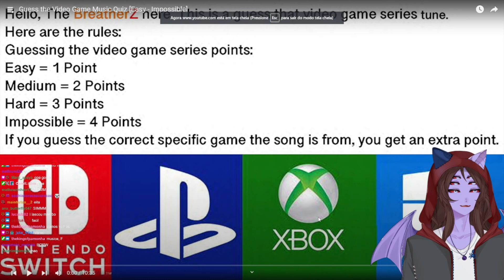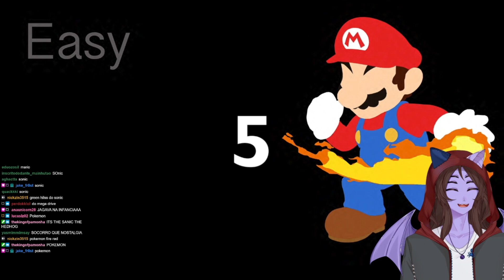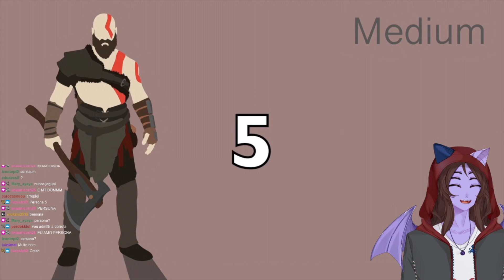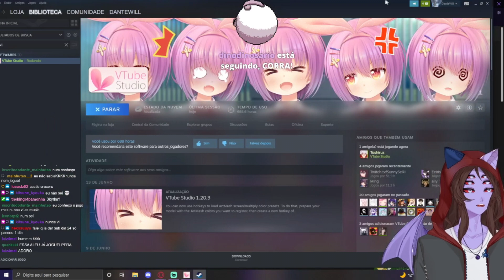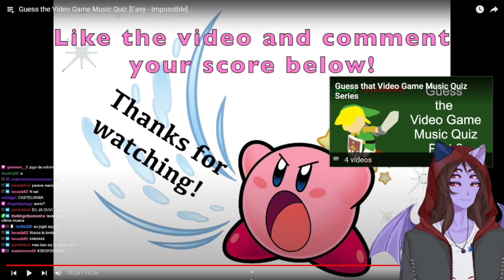Adivinhe o Jogo pela Soundtrack